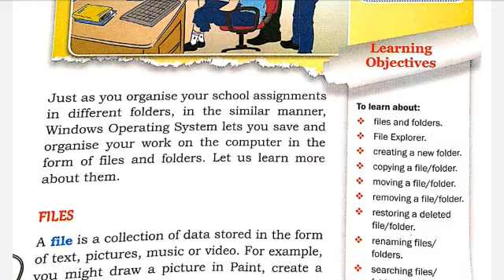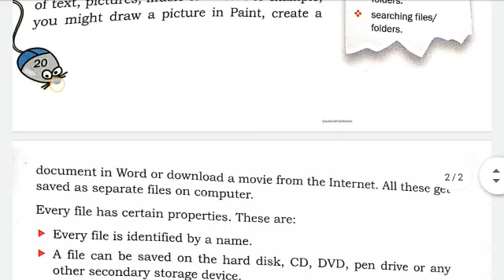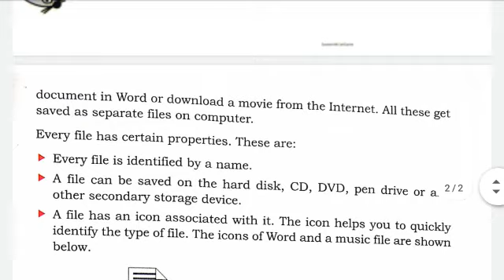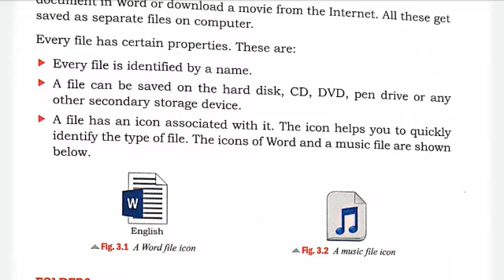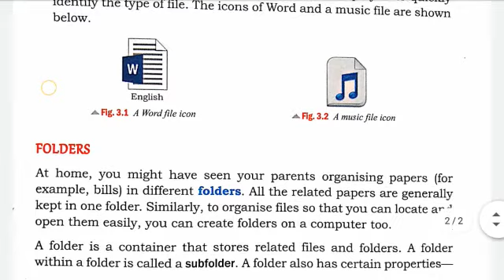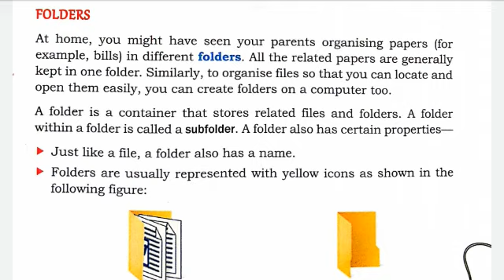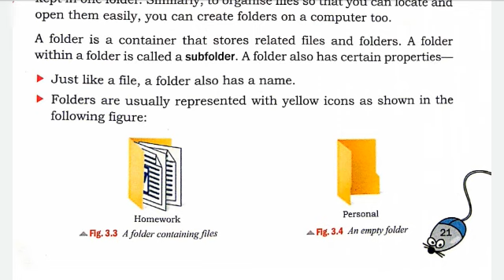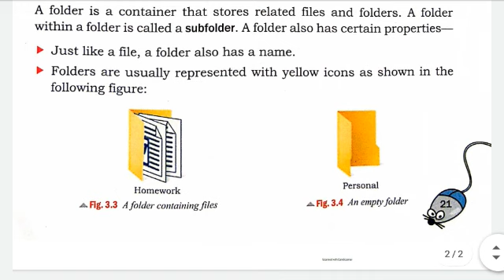Class - 4, Computer, Chapter-3, Managing Files and Folders in Windows 10, By-Natwar